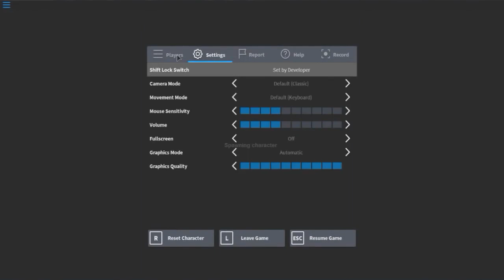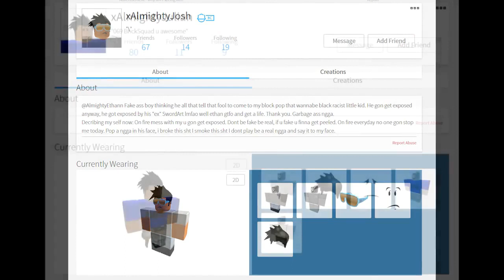DUMBEST HACKER IN APOCALYPSE RISING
thumbnail found on an october 2016 apoc forum post

og description: unknown
upload date: 3/12/2016
channel: AlbertsStuff
URL: d2sftTYkqoI